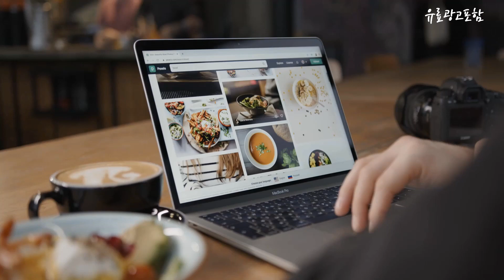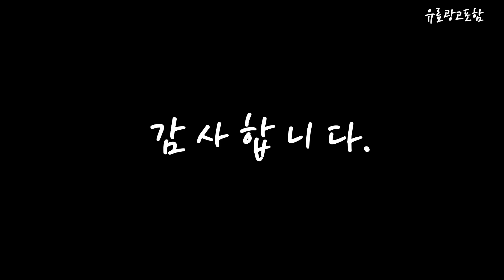lg프라엘 Top10!! 요즘 인기있는 lg프라엘 구매 가격 평점 후기 비교 총정리!!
❤️❤️❤️ 요즘 인기있는 lg프라엘 구매 가격 평점 후기 비교 총정리해 보았어요!! ❤️❤️❤️

[00:06]
10위. LG프라엘 인텐시브 멀티케어 + 워시팝 초음파 클렌저 [788,420원]

[00:11]
9위. LG프라엘 탄력 체계 관리 세트 (더마쎄라 BLQ1 [1,450,000원]

[00:17]
8위. Lg프라엘 골드마스크BWJ1V 리퍼브제품 [240,000원]

[00:22]
7위. LG프라엘 탄력 체계 관리 세트 (더마쎄라 BLQ1 [1,450,000원]

[00:28]
6위. LG프라엘 토탈리프트업 고탄력 고주파마사지기 처진턱 목주름이마주름 팔자주름 [499,530원]

[00:33]
5위. LG전자 프라엘 핑크V 피부관리기 더마LED 마스크 BWJ1V [653,390원]

[00:39]
4위. LG 프라엘 에센셜 부스터 진동클렌저 BBP1 플레티넘 [299,000원]

[00:45]
3위. LG전자 프라엘 더마쎄라 피부마사지기 BLQ1 화이트 [1,340,000원]

[00:51]
2위. LG전자 프라엘 워시팝 초음파 진동클렌저 코코넛 화이트 [169,000원]

[00:56]
1위. LG 프라엘 인텐시브 멀티케어 마사지기 플레티넘 화이트 [549,000원]